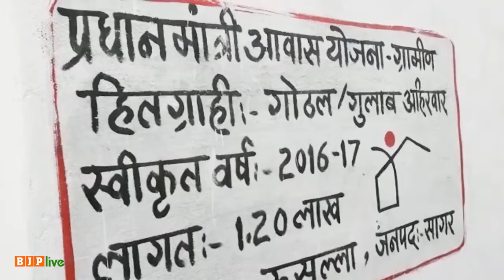देखिए प्रधानमंत्री आवास योजना से कैसे मध्य प्रदेश के गुलाब अहिरवार की जिंदगी में आ रहा है बदलाव